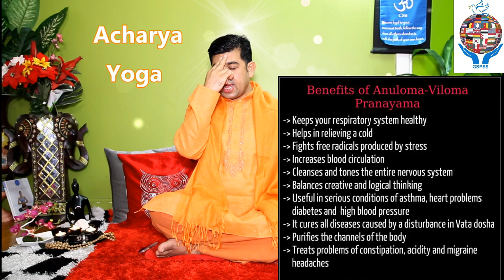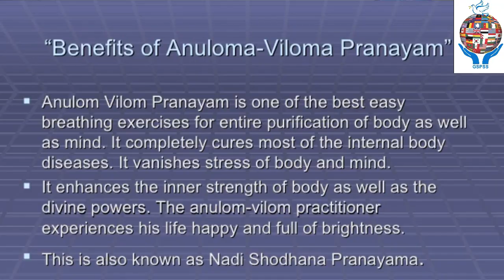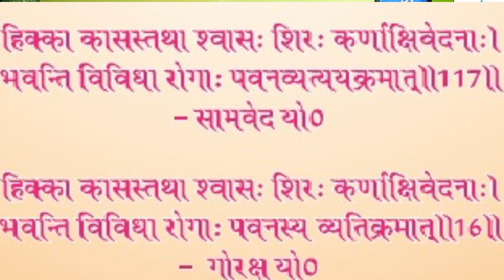सयौं रोग निर्मुल पार्ने अनुलोम विलोम प्रणायाम Anulom Bilom Pranayam in Nepali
यदि हामीले  रिसको बखत केही  क्षण मात्र  धैर्य रहन सक्यौं , भने दु:खको सयौं  दिन बाट बंच्न  सक्छौं । रिस लाई सन्तुलन गर्ने र शरीरका सयौं रोग निर्मुल पार्ने यो अनुलोम विलोम प्रणायामलाई  अवश्य अपनाउं ।  Anulom Vilom Pranayama (अनुलोम प्राणायाम) is one of several Pranayama or breathing exercise used in the practice of Hatha yoga. At first you have to understand the meaning of Anuloma and Viloma .In this the first word Anu roughly translates as with and word Loma means hair implying “with the grain” or “natural”. And meaning of  Viloma is “against the grain.” Anuloma is opposite to Viloma. It is very helpful in respiratory related diseases like Asthama. Anulom Vilom Pranayama is the best way to balancing the Tri dosas in our body. Our body get ill when Tri dosas are not in balancing position. Vaat, Pitta, Kaffa are know as Tri dosas, Tri means “three” and the meaning of dosas is impurities. All these are present in body of every people. If one of them is imbalance than we suffer from different diseases. All of three are the cause of all diseases. So it’s important to balance these tri dosas. If you really want to balance these Tri dosas than do Anulom vilom pranayam regularly. It is the simplest and best way for this.

Inspirational/Motivational Video in Nepali by Acharya Rajan Sharma also known as Bhimsen Sapkota . Acahrya Rajan Sharma is a name among millions who struggled, failed and surged ahead in search of success, happiness and contentment. He is based on Australia ,and spreading happiness around the world with his positive message. Just like any middle class guy, he too had a bunch of unclear dreams and a blurred vision of his goals in life. All he had was an undying learning attitude to hold on to. Rowing through ups and downs, it was time that taught him the true meaning of his life.Attend his motivational seminar , The Art of Happiness,  Talk show , Spiritual session and consultation, Yoga and Naturel therapy, Astrology and Vastu Consultation .
Mind Power Workshop, The art of happiness seminar  is a combination of…
Mind Control Methods
+ Belief & Thought Pattern
+ Alpha Meditation
+ Laws of Attraction
+ Pranadharna / Meditation
+ Neuro Linguistic Programming
+ Human Psychology
Mind Power Workshop is Acharya Rajan Sharma's special Event & this is the introductory Seminar which is going to held various cities of the world, which is  Life Changing mission of GSPSS.
Welcome to Our Positive world.!